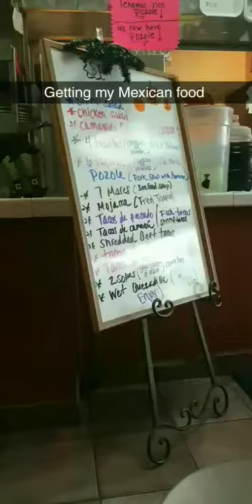Snapchat adventures ep1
This is what I did over on snapchat. 10/18/2017